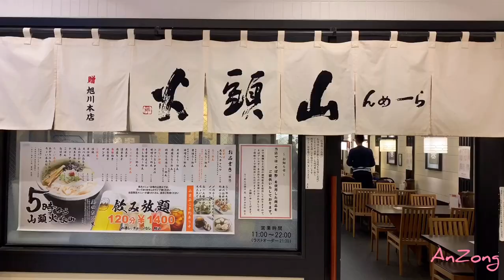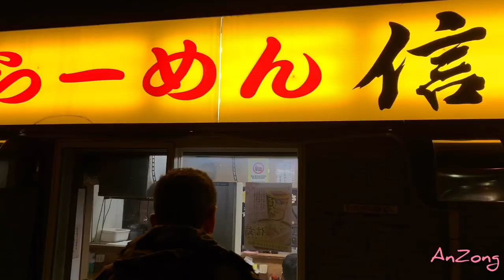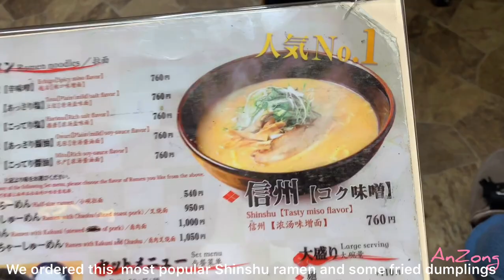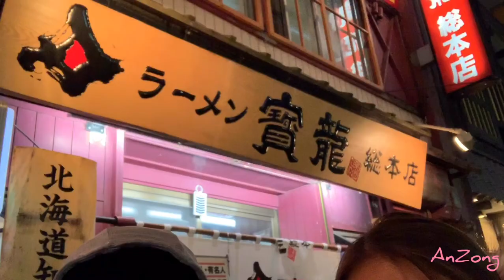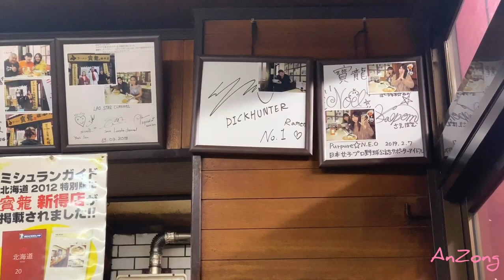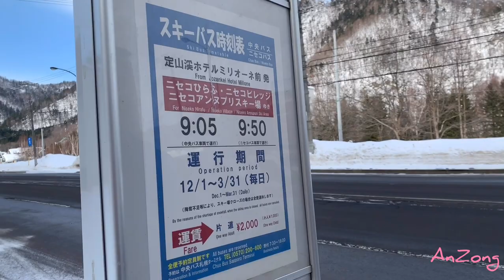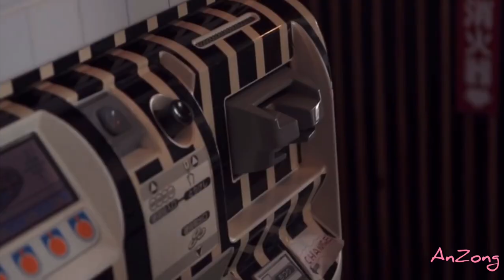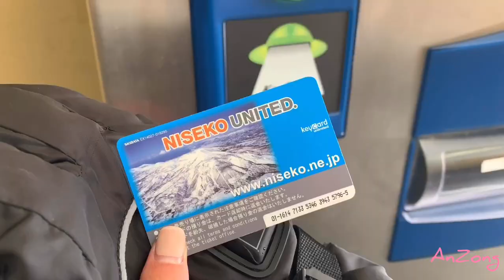Ramen Adventure in Hokkaido Japan 2019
Although I've been to Japan 7 times already, this is my first time in Hokkaido. When you are in Japan, you have to eat Ramen. Sapporo is the capital city of Hokkaido, it claims that they have the best ramen in all Japan. Probably it's so cold here, nothing warm you up like a hot bowl of ramen.
We queued up twice in Sapporo for 45 minutes each time, we missed having that bowl of ramen twice because we didn't have time to wait, and we didn't have cash with us. We experienced earthquake while we were having ramen.
Camera: iPhone XS Max
Software: InShot